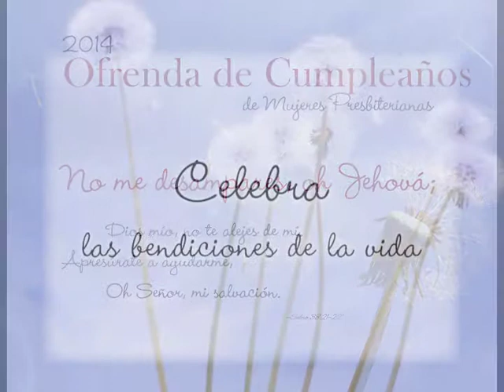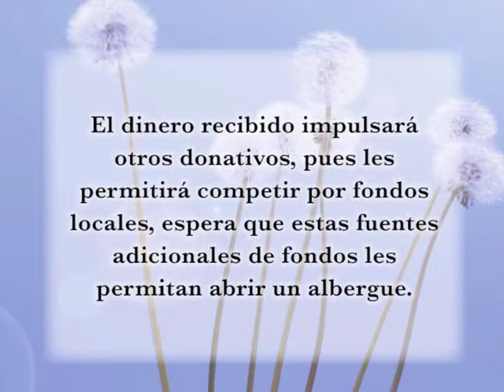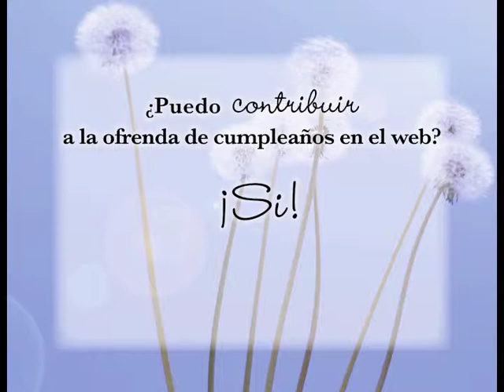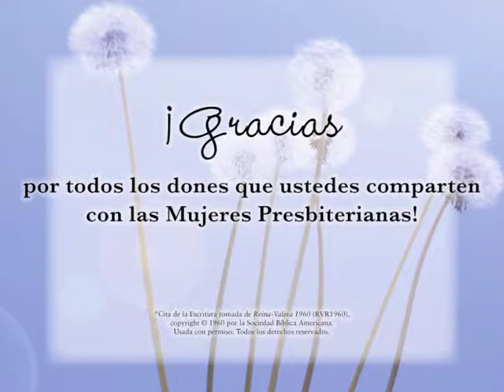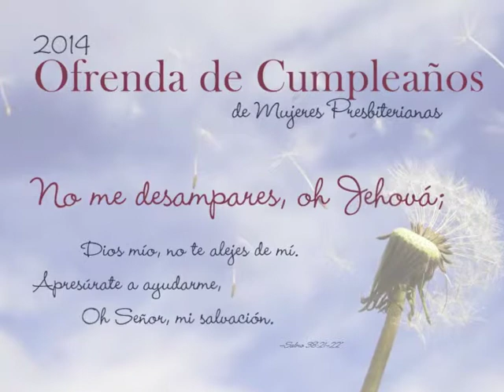Ofrenda de Cumpleaños del 2014 (Promotional DVD)